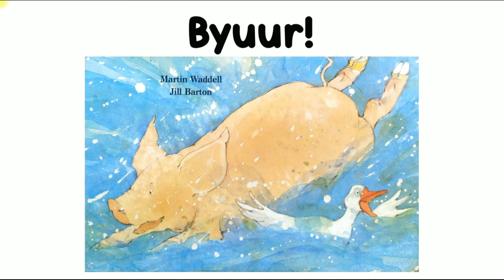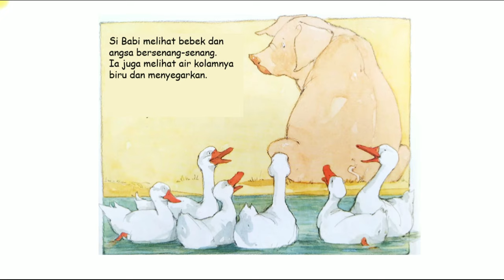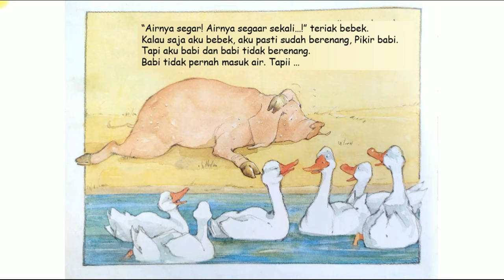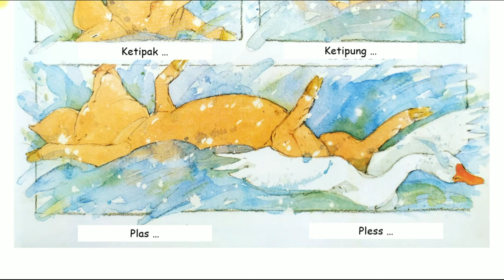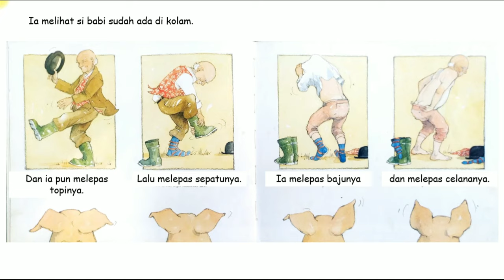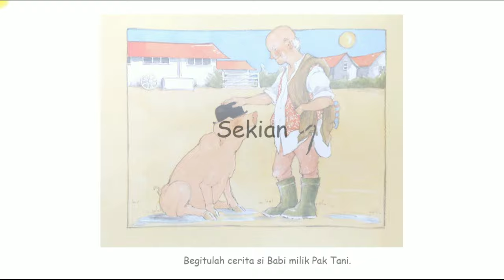Membaca Cerita "Byuur!" (si Babi di Kolam)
Pernahkah kalian melihat seekor babi masuk ke kolam karena tak tahan kepanasan.
Nah, ini dia, sebuah cerita terjemahan yang jenaka tentang babi yang masuk kolam karena kepanasan.

Judulnya "Byuur!"
karya Martin Waddell dan Jill Barton

Diceritakan oleh Anggafuse